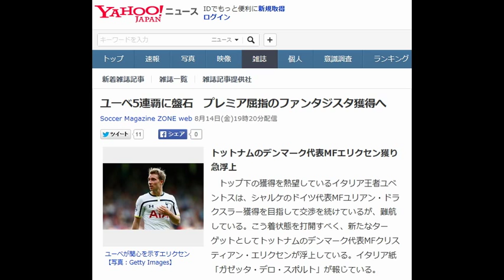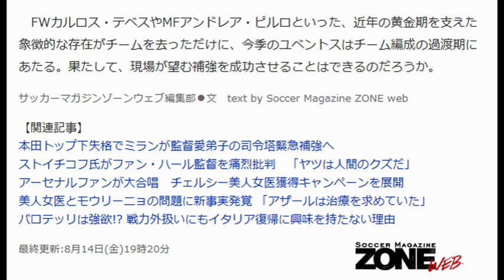ユーベ5連覇に盤石 プレミア屈指のファンタジスタ獲得へ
トットナムのデンマーク代表MFエリクセン獲り急浮上

　トップ下の獲得を熱望しているイタリア王者ユベントスは、シャルケのドイツ代表MFユリアン・ドラクスラー獲得を目指して交渉を続けているが、難航している。こう着状態を打開すべく、新たなターゲットとしてトットナムのデンマーク代表MFクリスティアン・エリクセンが浮上している。イタリア紙「ガゼッタ・デロ・スポルト」が報じている。

 　ユベントスはマッシミリアーノ・アッレグリ監督の強い要望で今夏の移籍市場においてトップ下の獲得を目指してきた。その中で、様々な名前が浮かんでは消えていったが、いまだに目に見える成果は出ていない。8日に行われたラツィオとのスーペルコッパでは3-5-2システムで戦って勝利を収めたが、それは妥協案。あくまでもアッレグリ監督の構想は4-3-1-2システムで、トップ下の補強に強烈なこだわりを見せている。

 　プレミアリーグで屈指のファンタジスタとして絶大な評価を手にしているエリクセンはトップ下だけでなく左の中盤としてもプレーできると期待されている。つまり、ドラクスラーを筆頭とするトップ下のビッグネーム獲得交渉も並行。ドイツ代表MFサミ・ケディラの負傷離脱による中盤の補強も、エリクセン獲得の狙いだとしている。

 　一方で、ドラクスラーとは個人合意に達しているとしている。問題はシャルケとのクラブ間交渉であり、シャルケ側は3000万ユーロ（約40億円）から値引きする意思がなく、交渉は8月末までもつれこむと予想されている。ユベントス側は移籍金プラス成果ボーナスでの獲得を目指していることから、その綱引きが焦点になるという。

 　FWカルロス・テベスやMFアンドレア・ピルロといった、近年の黄金期を支えた象徴的な存在がチームを去っただけに、今季のユベントスはチーム編成の過渡期にあたる。果たして、現場が望む補強を成功させることはできるのだろうか。
サッカーマガジンゾーンウェブ編集部●文　text by Soccer Magazine ZONE web

【関連記事】
 本田トップ下失格でミランが監督愛弟子の司令塔緊急補強へ
 ストイチコフ氏がファン・ハール監督を痛烈批判　「ヤツは人間のクズだ」
アーセナルファンが大合唱　チェルシー美人女医獲得キャンペーンを展開
 美人女医とモウリーニョの問題に新事実発覚 「アザールは治療を求めていた」
バロテッリは強欲!? 戦力外扱いにもイタリア復帰に興味を持たない理由